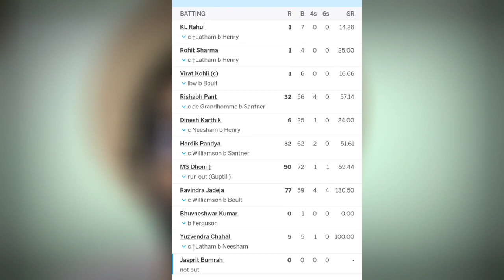Rohit Sharma is overweight ? Harry Brook breaks Babar Azam's Record ? Steve Smith is new Captain?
Virat Kohli
Rohit sharma
kl rahul
ind vs aus
virat kohli batting practice
virat kohli practice session today
virat kohli net practice
india practice session today
virat kohli practice in nets today
team india practice session
virat kohli practice in nets
virat kohli net batting practice today
india vs bangladesh
virat kohli practice today
team india practice session today
indian team practice session today
virat kohli batting practice today
virat kohli batting practice in nets
Virat Kohli practice in nets before Ind vs Aus 1st Test
Virat Kohli batting practice today before Ind vs Aus 1st Test
Virat Kohli practice session today before Ind vs Aus 1st Test
Virat Kohli net batting practice today before Ind vs Aus 1st Test
Virat Kohli today practice session
virat kohli net practice today
virat kohli batting practice video
team indian practice session today
india team practice session today
kl rahul & virat kohli net practice
kl rahul net practice today
ind vs aus live score
ind vs australia
aus vs ind today highlight
kl rahul practice today
rohit sharma practice today
today ind vs aus highlight
virat kohli batting vs aus
ind vs aus match
ind vs aus highlights today
ind vs aus news
virat kohli start practice before ind vs aus test series
virat kohli latest news today
rohit sharma batting practice session today
virat kohli batting practice session today
virat kohli six hitting practice today
virat kohli six hitting practice
rohit sharma batting practice today
india vs australia live
india vs australia kl rahul virat kohli
team india net practice for australia match
team india net practice
team india practice for aus series
india vs australia 2023
india tour of australia 2023
india vs australia test series 2023
india vs australia
india vs australia test series 2023 squad
ind vs aus test series 2023 squad
india test squad vs aus
india test squad vs aus 2023
india tour of aus 2023
ind squad vs aus
ind vs aus 2023
australia vs india test series 2023 squad
australia vs india series 2023
india vs aus series 2023